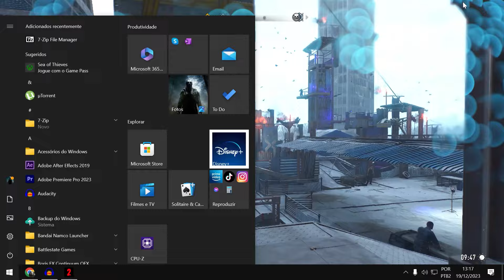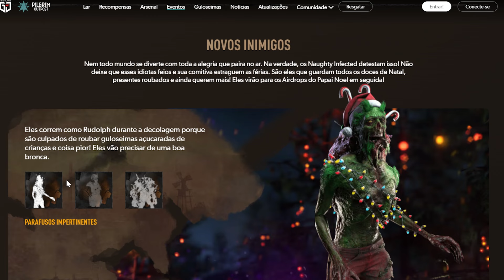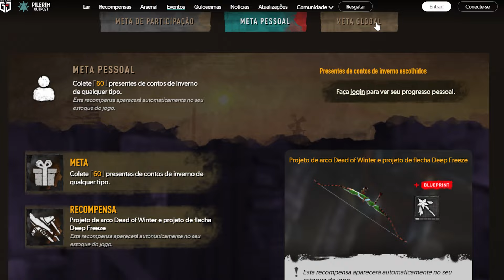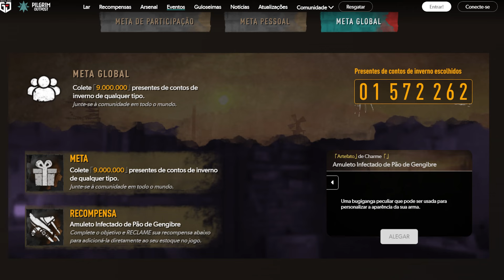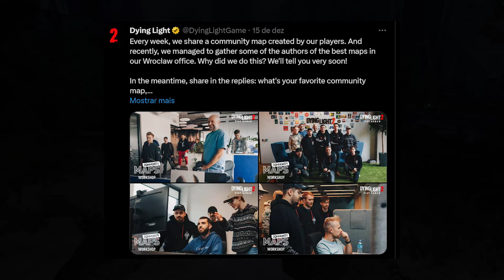DYING LIGHT 2 NOVA ATUALIZAÇÃO DE INVERNO , VEJA O QUE MUDOU !!! (NOVO EVENTO E MUITO MAIS)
Nova atualização se chama Contos de Inverno The Winter Tales Atualização  Versão 1.14
e prometo trazer muitas novidades e muitos conteúdos e claro já temos algumas novas informações do novo conteúdo presente no novo update de Dying Light 2 Stay Human.

✔Torne-se Membro
           do canal

11:00.

19:00.

00:00 Introdução
01:00 Conteúdos da nova atualização
06:50 Novo Evento
11:05 Conclusão